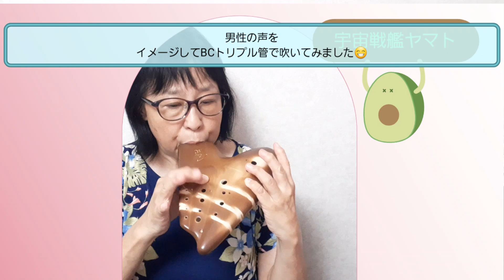【宇宙戦艦ヤマト】オカリナ演奏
今回は男性の声をイメージして大きなオカリナで吹いてみました🎵😁
重たくて指に負担がかかるので、練習もそこそこに一発撮りです。管移動の時に少し雑音が入ってしまいましたぁ😫💦

オカリナ…フォーカリンク
                         エコノミックBCトリプル管